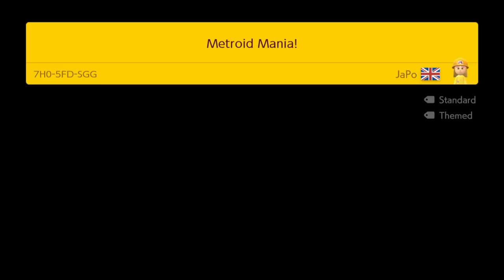Super Mario Maker 2 but if you collect a coin the level ends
CAN'T TOUCH COINS! How many courses can Mario clear whilst never gathering a single coin? Find out in Super Mario Maker 2 on Nintendo Switch!